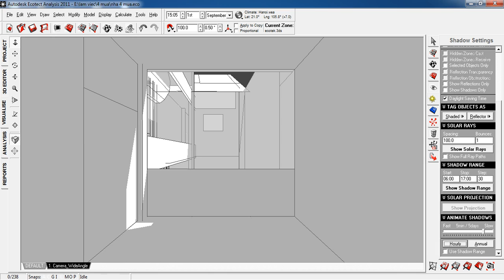Ánh sáng mặt trời tháng 9 - Nhà Bốn Mùa